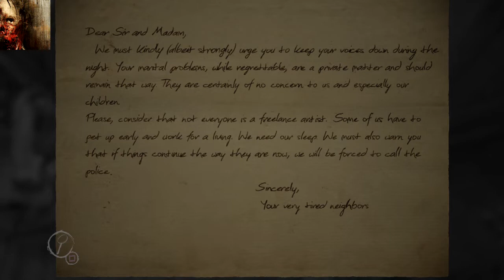Jambo’s dad can’t play Layers of Fear StruggleThrough pt3 ( inc audible FearFart )